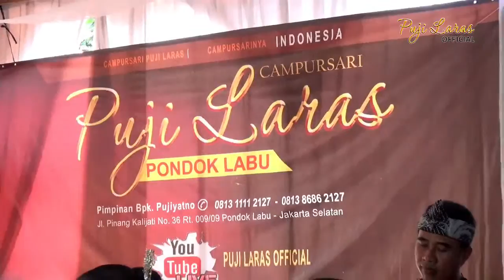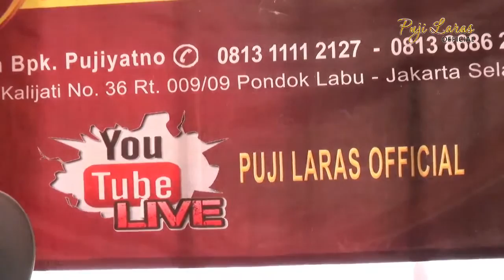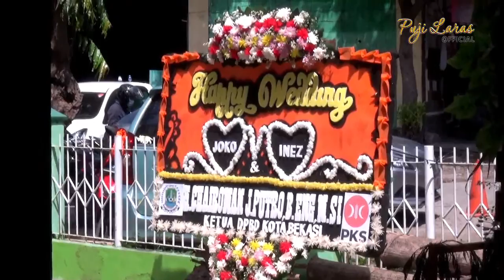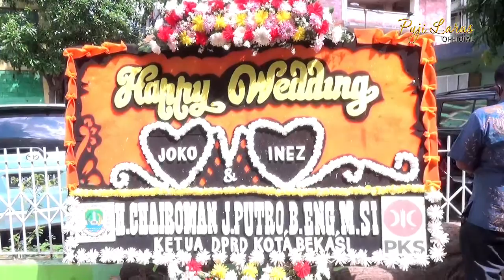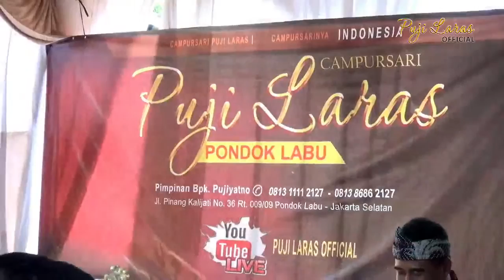LIVE STREAMING PUJI LARAS CAMPURSARI || PERNIKAHAN JOKO SUPRIYANTO & INEZ DHEA S. || YOKO YOPAYU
PUJI LARAS OFFICIAL
akun resmi campursari PUJI LARAS
PIMP Bpk. PUJIYANTO - PONDOK LABU